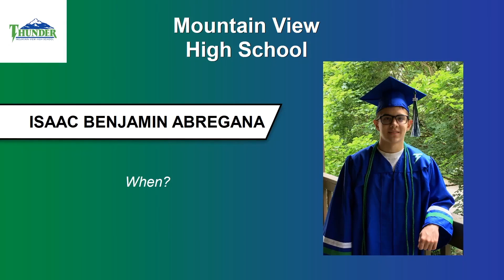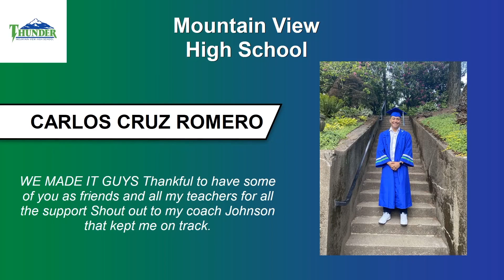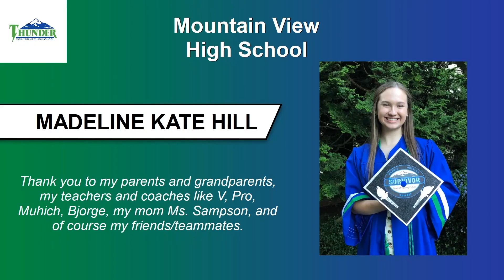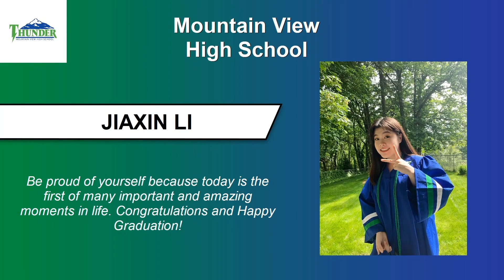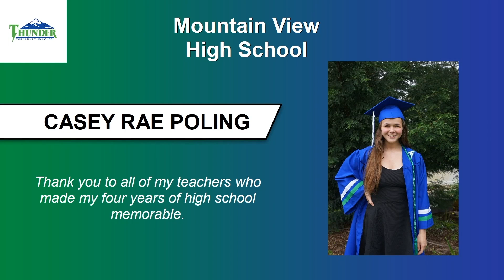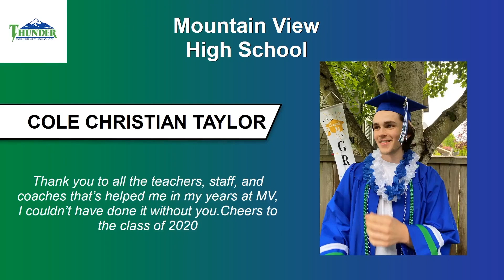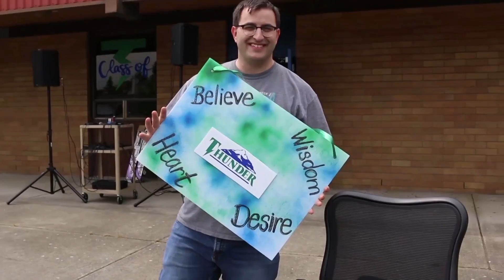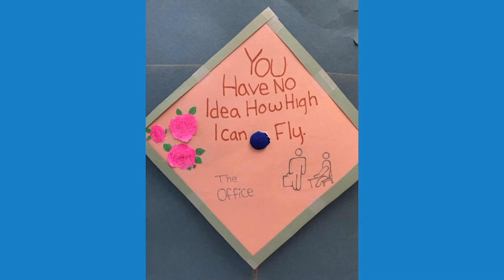Mountain View High School: Class of 2020 Virtual Celebration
Mountain View High School: Class of 2020 Virtual Celebration, produced by EPS Video Services and Peter VanDatta in conjunction with Marching Order and Stage Clip.